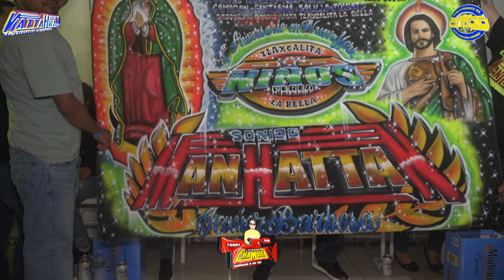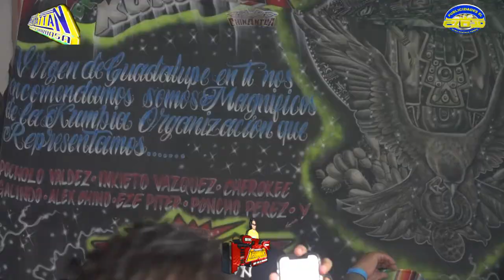UNA NOCHE ESPECIAL DE AMOR 2022 CON EL INTERNACIONAL JAVIER BARBOSA SONIDO MANHATTAN GIRA USA 2022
ATT.